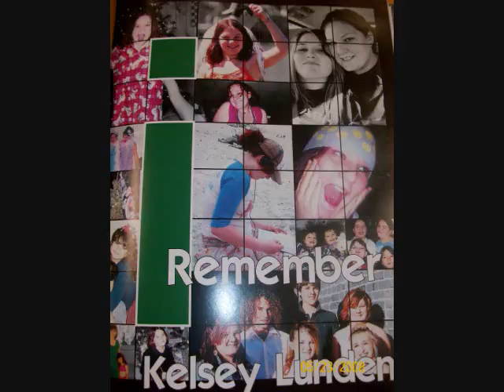Friends are Forever, and Life IS Like Sand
Pictures and Video's of people at Eastern Alamance High who have made an impact on my life.

Congratulaions Class of 2008, WE DID IT!!!